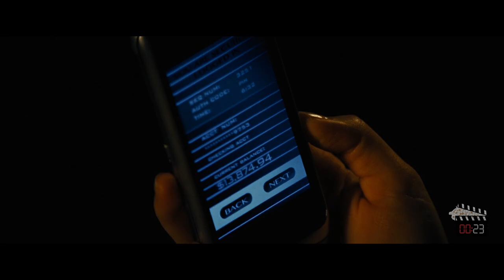Group Of Master Thieves Plan The Biggest Heist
Watch as a group of master thieves plan the biggest heist of the century in this action-packed thriller. Will they succeed or will their plan unravel? Tune in to find out!

Movie: Now You See Me  (2013)